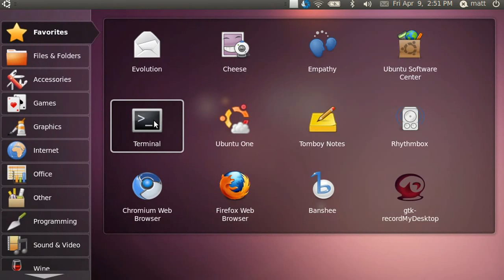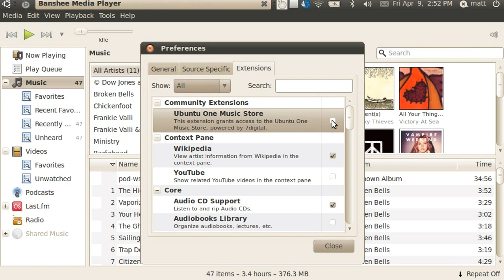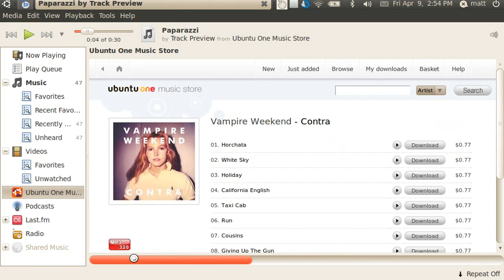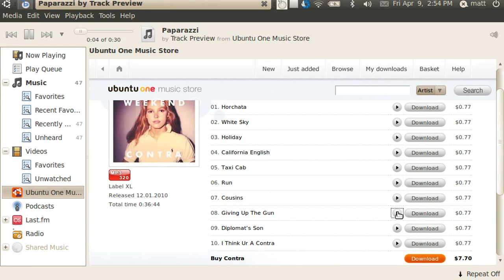The Ubuntu One Music Store in Banshee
Thanks to Jo Shields Banshee users can now buy music from their favorite artists in the Ubuntu One Music Store. This is a demo video of how to download and add the extension to Banshee. Go to one.ubuntu.com/ for more information about the Ubuntu One and the Ubuntu One Music Store.

To download and install the extension, type the following in a Terminal: sudo apt-get install banshee-extension-ubuntuonemusicstore